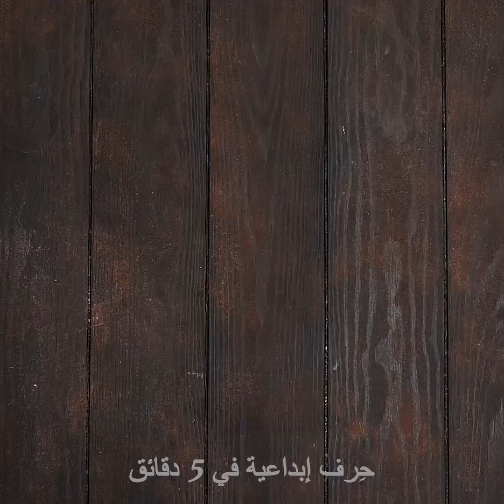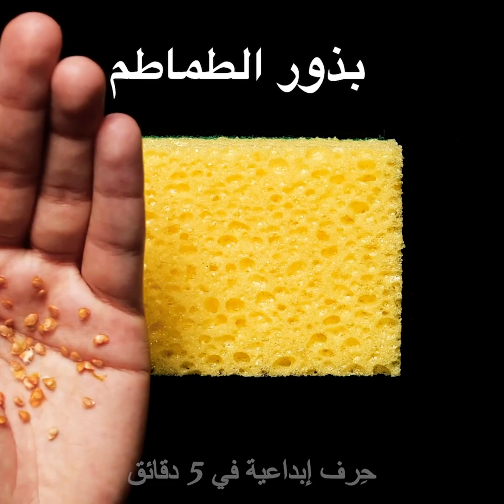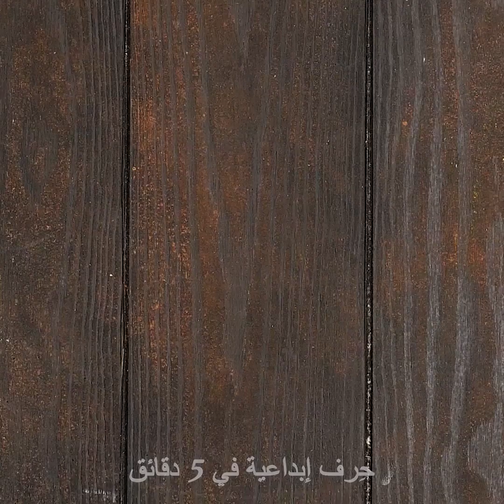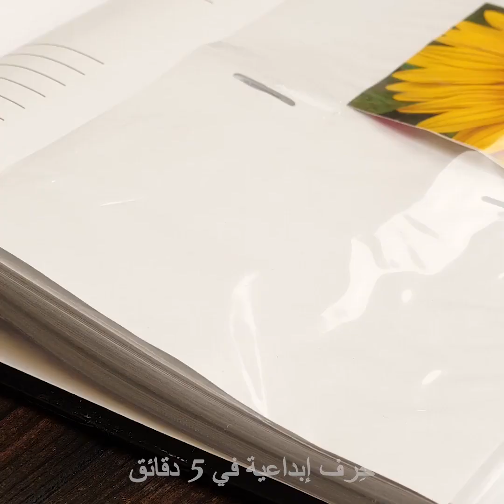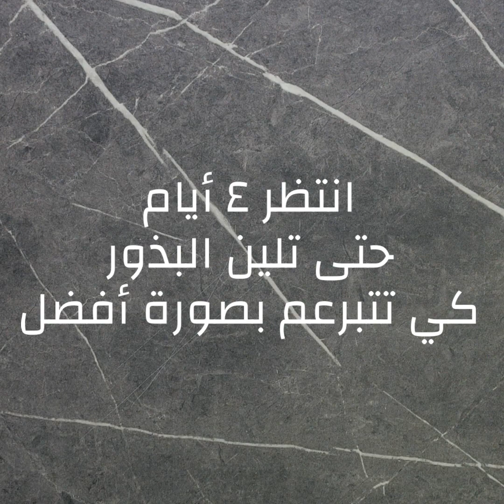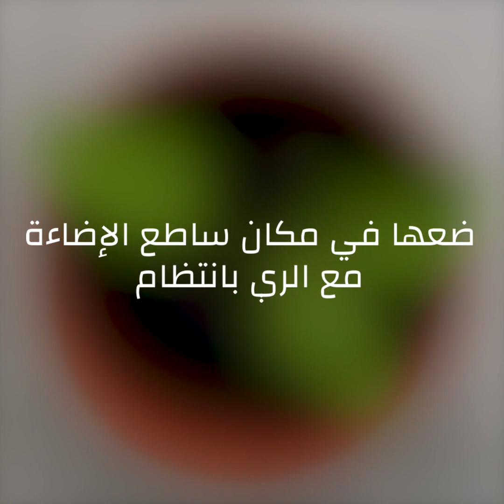٣٩ حيلة مذهلة خاصة بحديقتك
نصائح مذهلة لمحبات البستنه المبتدئات
أن تكوني بستانياً ذلك يحتاج إلى وقت طويل. العناية بالنباتات أمر سهلى ولكن قد تكون زراعة البذور من الخضار التي نأكلها مهمة صعبة. لذا سأقدم لكِ في هذا الفيديو بعض الأسرار.
- لزراعة شجرة موز قومي بتقطيع حبة موز ناضجة من الوسط ثم أزيلي البذور السوداء. وضعيها في بعض التربة والماء. انتظري اسبوعين وستنمو الجذور.
- لإعادة زراعة نبات فيوليت قومي بقص ورقة كبيرة وضعيها في التربة ثم قطعيها إلى شرائح مختلفة واروي التربة بالماء. وبعد بضعة أيام ستنمو أوراق جديدة.
- يمكنك إعادة زراعة الطماطم من البذور باستخدام. قومي أولاً بإزالة البذور ثم أحضري اسفنجة وقصي بها شرائح من أماكن مختلفة باستخدام شفرة. وبعد ذلك ضعي بذور الطماطم في الاسفنجة وارويها بالماء. وخلال أسبوع ستنمو جذور للبذور.

الطوابع الزمنيّة:
2:42 – طريقة زراعة شجرة الموز
3:29 – طريقة إعادة زراعة الورد باستخدام ورقة ألوفيرا
3:51 – طريقة زراعة شجرة الرمان
4:52 – طريقة زراعة شجرة المانجا
7:00 – طرق لتغذية التربة
8:05 – طريقة إعادة زراعة البطيخ
9:56 – طريقة إعادة زراعة البصل
10:57 – زراعة شجرة برتقال من البذور